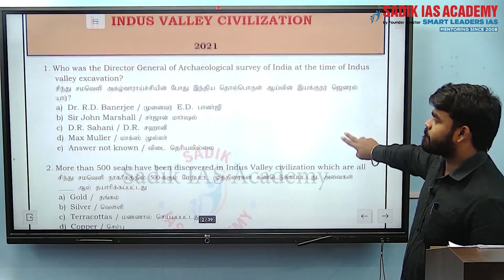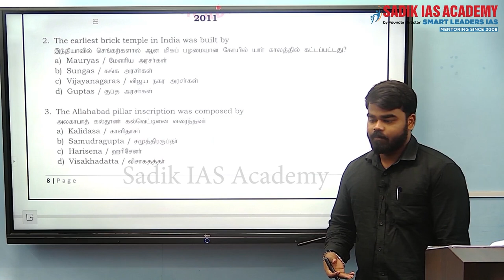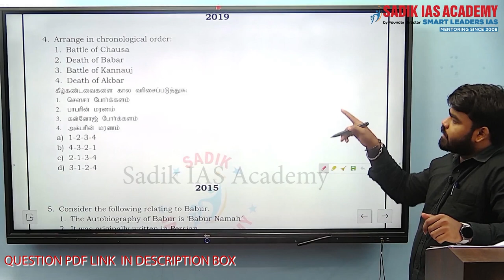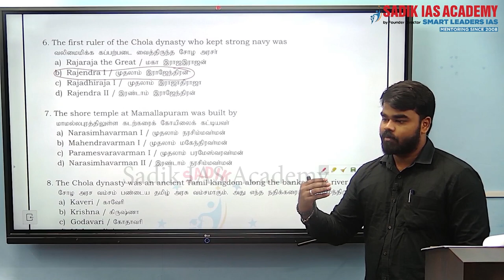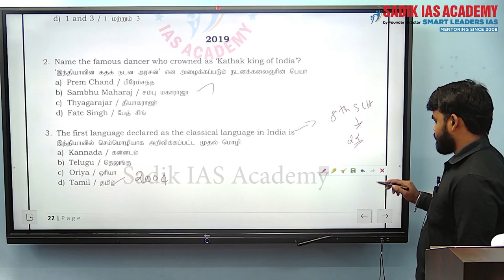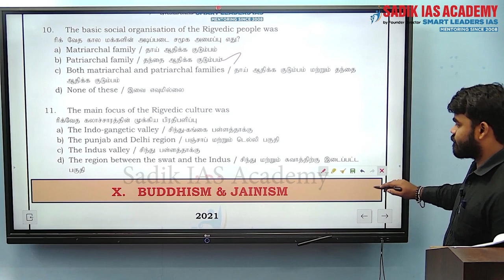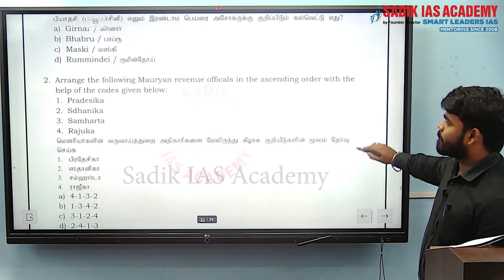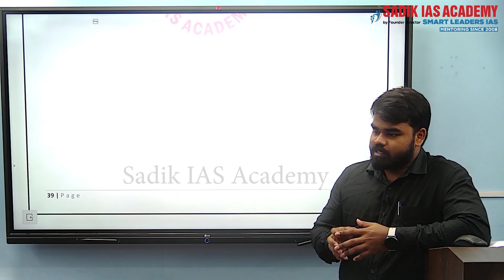TNPSC | GROUP 1 | PREVIOUS YEAR - ORIGINAL QUESTIONS | HISTORY | Sadik IAS Academy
Presenter: Mr. Salman
Topic(s): PREVIOUS YEAR - ORIGINAL QUESTIONS  HISTORY 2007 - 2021

Head Office Location:
No: 38, Nehru Nagar, 2nd Avenue,